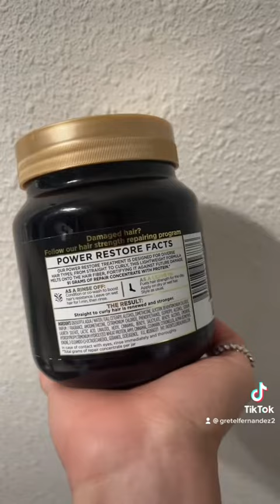PROTENIA EL CABELLO